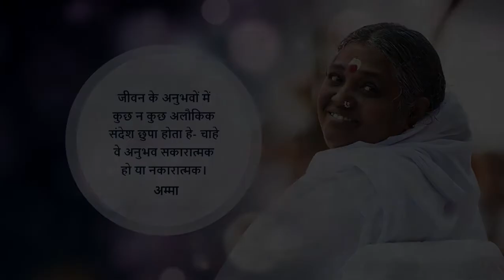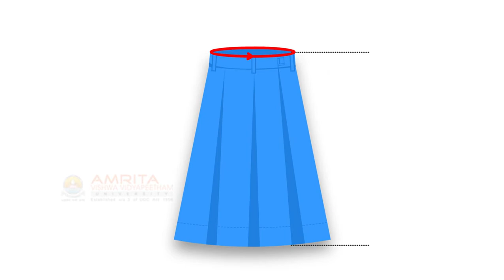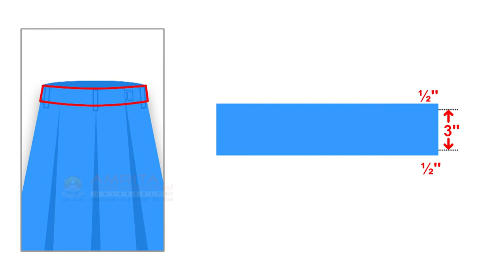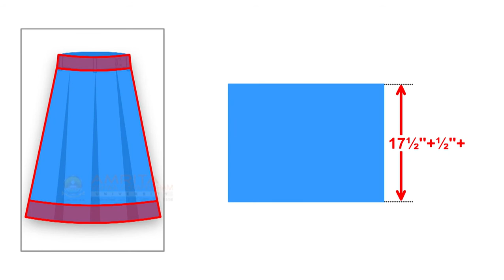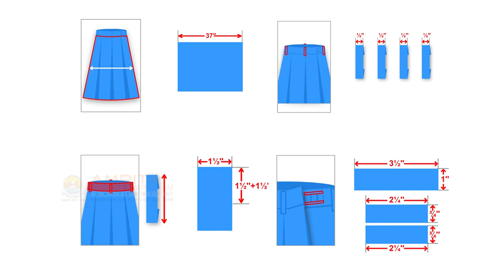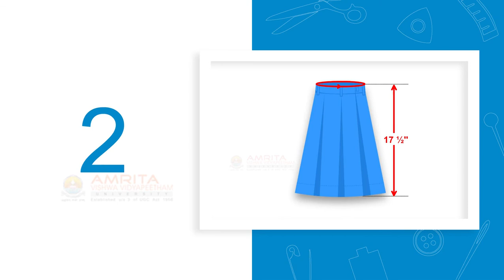3.7.1 Measurements For Uniform Half Skirt with Box Pleats (Hindi) (हिन्दी)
A half skirt is a garment hanging from the waist; usually worn as school uniforms by girls. The box pleated skirt not only gives a neat design but it also gives plenty of room for movement.
In this video, you will be able to identify the various parts of a uniform half skirt. You will also be able to identify the standard measurements required for making a uniform half skirt and make the required calculations for making a uniform half skirt.